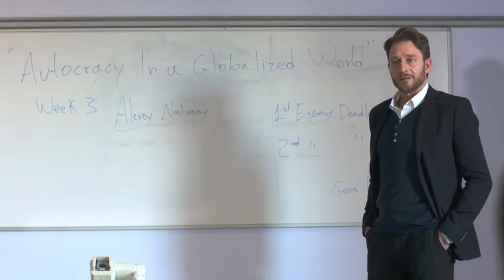Acting Showreel 10 2018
Showreel of Michael Wagner, German actor based in London. Latest version 10/ 2018.